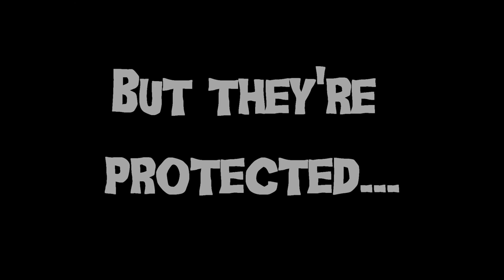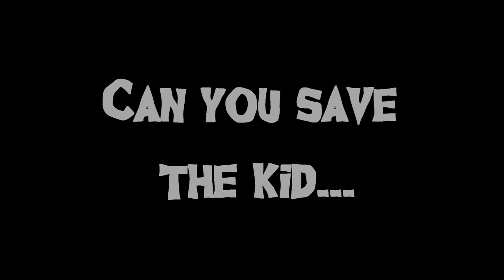Corridor Trailer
This is the official Corridor trailer, viewable in HD